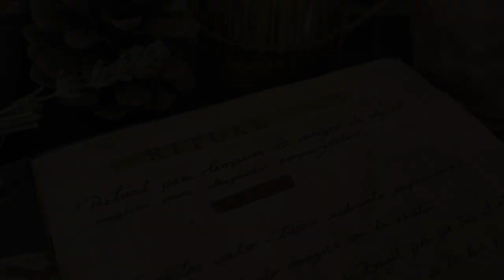TOP 5 HERRAMIENTAS MÁGICAS || Usos y simbolismo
Estas son las herramientas que más útiles me parecen ahora mismo

Grabado una una tarde de Luna Menguante , a las 12.00  con mucho cariño.